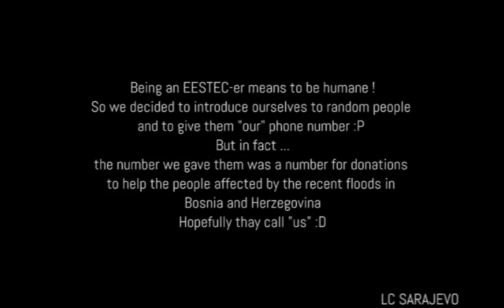EESTEC Hour 2014